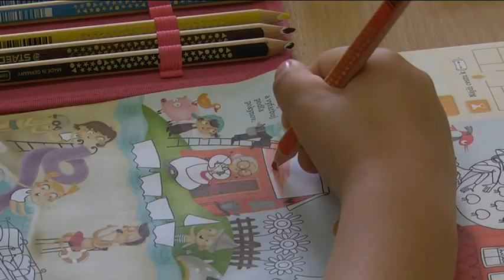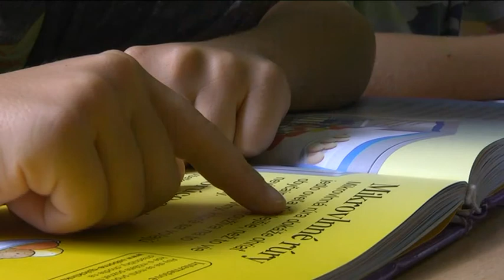Az új tanévben a kiselsősök is beültek az iskolapadba